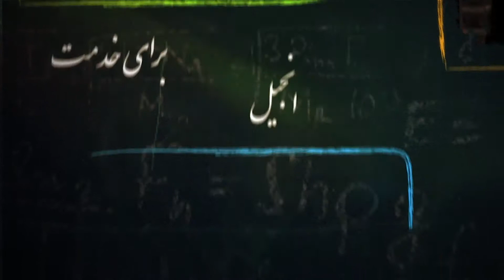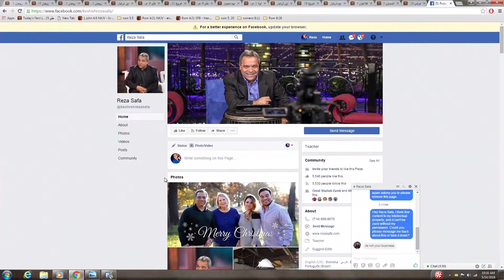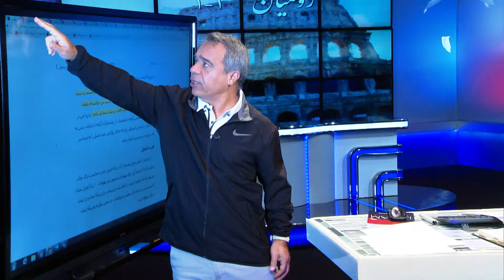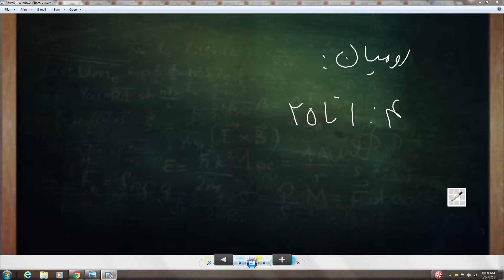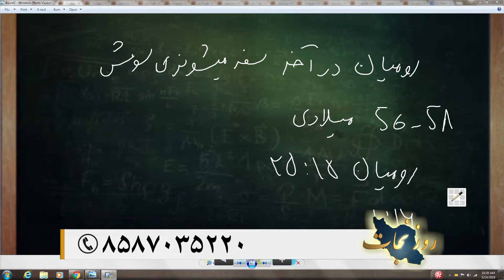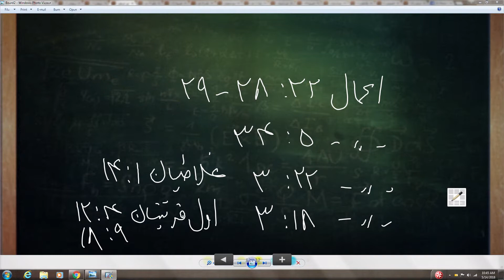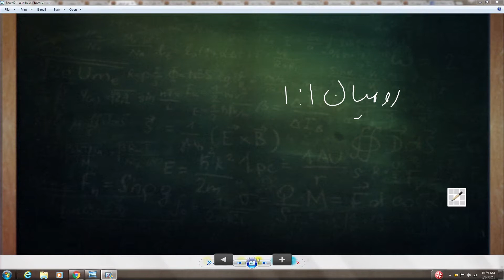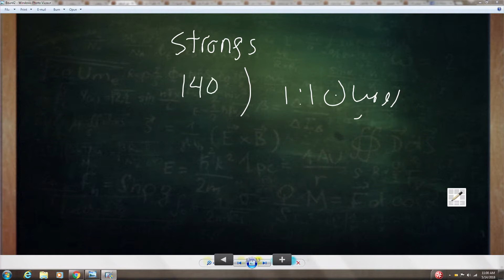رومیان باب 1 آیه 1 - قسمت اول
رومیان 1:1: پولس، غلام عیسی مسیح و رسول خوانده شده و جدا نموده شده برای انجیل خدا،

Romans 1:1 Paul, a servant of Jesus Christ, called to be an apostle, separated unto the gospel of God,